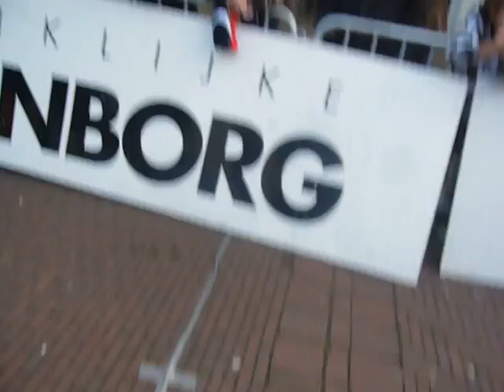Thijs Rottier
Finish halve marathon van Ameland 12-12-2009